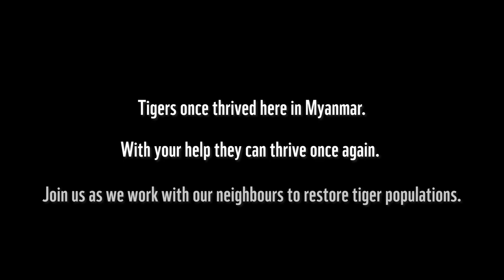Part 2 | Myanmar's Tigers in Transition & Overcoming Hurdles | WWF-Myanmar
Join us in overcoming hurdles and creating a better future for Myanmar's tigers. Together we can protect Myanmar’s precious big cat and ensure a sustainable and thriving environment for all who call Myanmar home. WWF’s role has never been more essential.